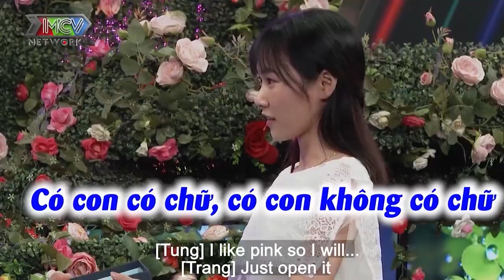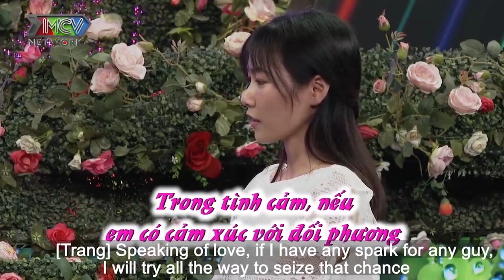Mẹ Bạn Trai KHÓC HẾT NƯỚC MẮT Vì Sợ Cô Gái Đáng Yêu Không Bấm Nút HẸN HÒ